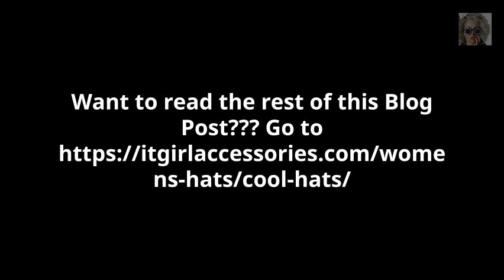Cool Hats for Women | 2017 - 2018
Check out snapback hats, beanie hats, knit hats, fedora hats, felt halts, wool hats, designer hats and more.